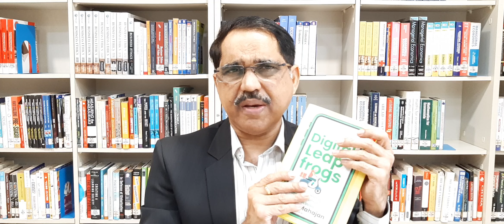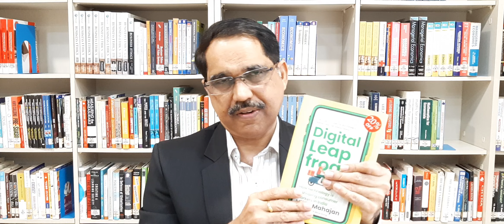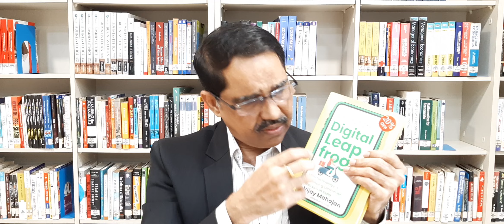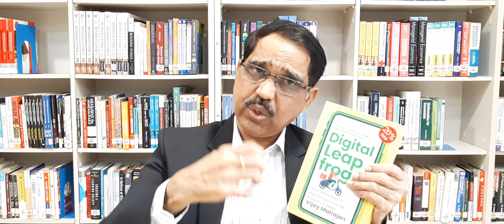Session 180: Digital Leap Frogs: Vijay Mahajan: Book Review: Tamil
Prof.Vijay Mahajan, in this book Digital Leap Frogs presents stories of many start-up firms and how they capitalize the current internet wave and technological advancements. The narratives given in the book gives the readers a glimpse of how the unprecedented advantages enjoyed by people from all the walks of life such as small time traders to government employees and new age entrepreneurs etc.  Interesting book to read.

Location Courtesy: DSIMS Library

Dr.C.Babu is the Director of Mumbai based BSchool Durgadevi Saraf Institute of Management Studies.